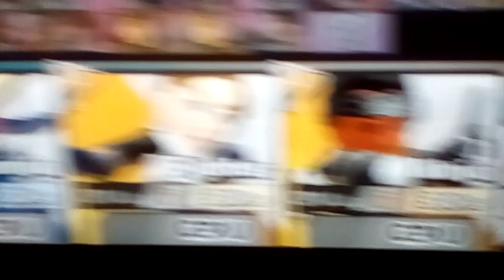Super Smash Bros Ultimate: Lucario & Greninja VS Fighter & Ninja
Pokemon VS Warriors